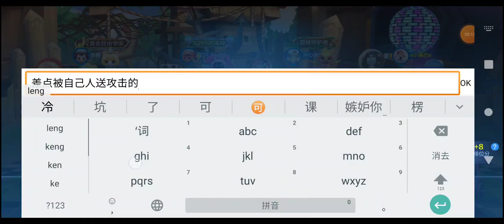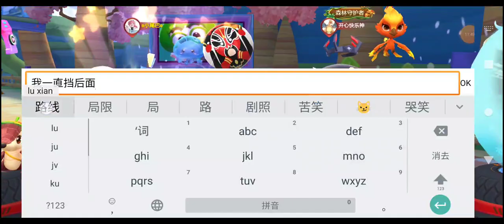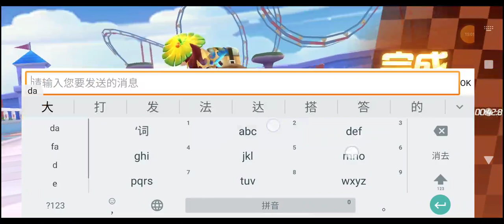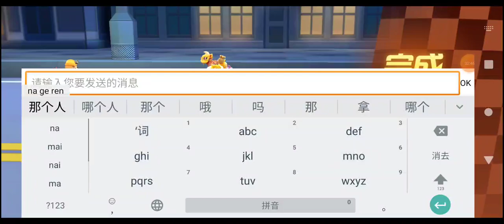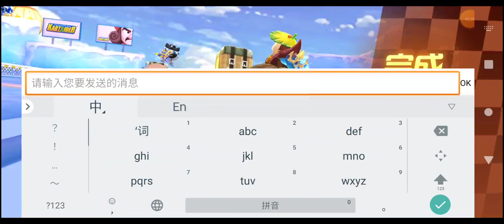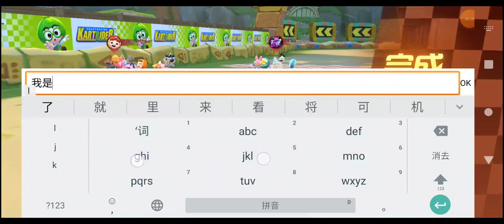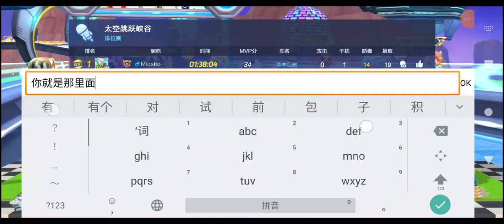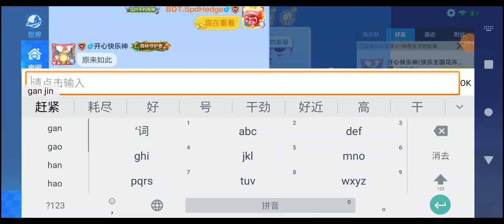Kart cn rankXRecorder_10052023_234317